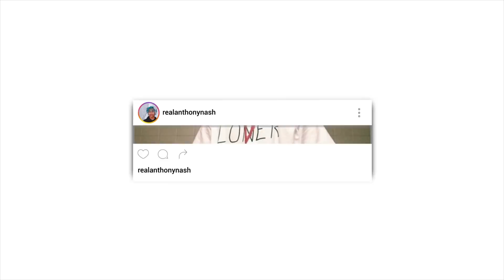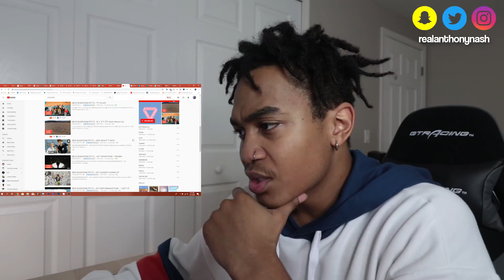[M/V] SEVENTEEN(세븐틴) - 박수(CLAP) - REACTION | THIS EDITING IS INSANE!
►Here is my reaction to [M/V] SEVENTEEN(세븐틴) - 박수(CLAP)